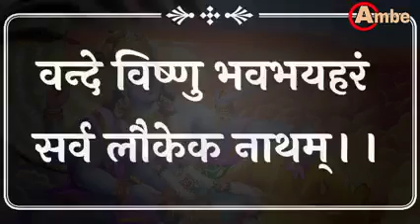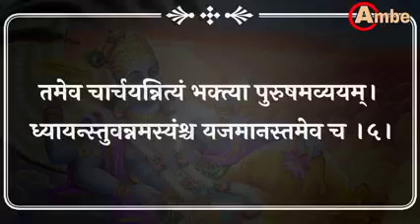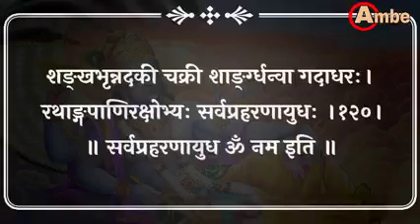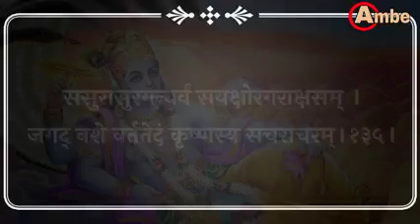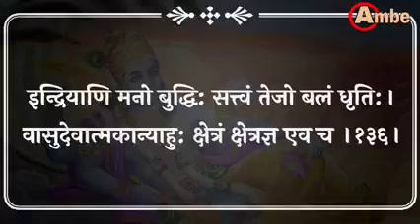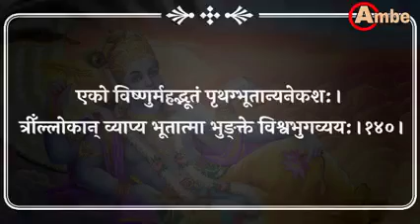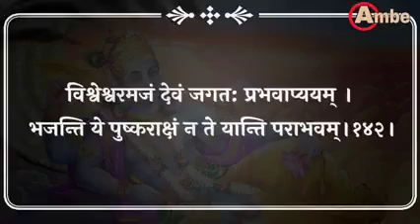Vishnu Sahasranamam Full in Sanskrit | श्री विष्णु सहस्रनाम संपूर्ण | Bhakti Songs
Vishnu Sahasranamam Full in Sanskrit Lyrics | Vishnu Mantra | Bhakti Songs

Lord Vishnu is one of the most significant Gods in Hindu religion. Along with Lord Shiva and Lord Brahma, He is the part of the Trimurti concept of Hinduism. Lord Vishnu is the preserver and the protector of the universe while Lord Shiva and Lord Brahma are the destructor and the creator of the universe respectively.

Lord Vishnu is the supreme god of the Vaishnava Sampradaya.

Album: Vishnu Sahasranamam
Label: Ambe

Mahamrityunjay Mantra
Khesari Lal Devi Geet
Aili Bhairon Bhaiya Ki
Khesari Lal New
Hoi Deedar Maiya Rani se
Top Viewed Videos on Shemaroo Bhakti
Ganesh Aarti
Aisi Lagi Lagan
Shri Krishna Songs:
Rang De Chunariya
Achyutam Keshavam
Mere Shyam Base Ho
Famous Ganesh Aarti & Bhajans
Shri Ganesh Aarti
Jai Ganesh Jai Ganesh dev
Shri Ganesh Mantra
Shri Ganesh Namavali
Shri Ganesh Chalisa
Ganesh Songs
Shiv Amritwani
Lakshmi Aarti
Saraswati Vandana
Om Jai Jagdish Hare
Saraswati Amritwani
Best Sarswati Vandan
Hanuman Amritwani